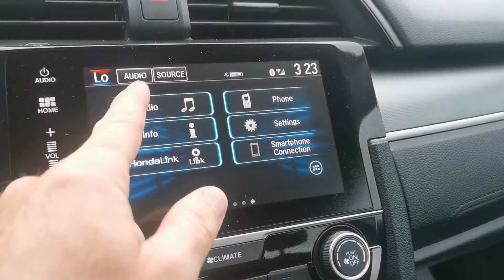2018 Honda Civic LX Manual Grey P4239A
7yr/160,000km Warranty, Very Low Km's, 6 Speed Manual, Heated Seats, Backup Camera, Bluetooth with Streaming Audio, Wifi tethering, 7.0-inch Centre Touchscreen Display with Apple CarPlay and Android Auto, Siri Eyes-Free Voice Control for iPhones!!! Bad credit or first time buyer? We can establish or re-establish your credit with a wide variety of financial plans. Easy and fast financing with the highest approval rates.

Please refer to our site for the most up to date pictures, prices, information and availability on this vehicle. All the information provided is accurate however errors can occur. It is the purchaser's responsibility to verify: Year, Make, Model, Options and Remaining Warranty with the manufacturer prior to purchasing the vehicle. We guarantee a minimum of 1 key with all your pre-owned vehicles. An owner's manual is not guaranteed with our pre-owned vehicles. Check our great reviews!!!